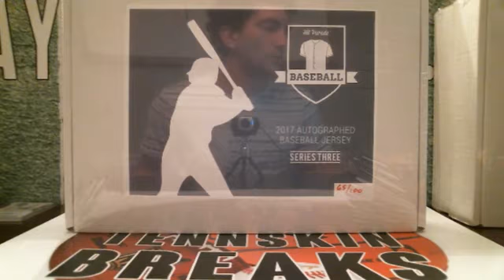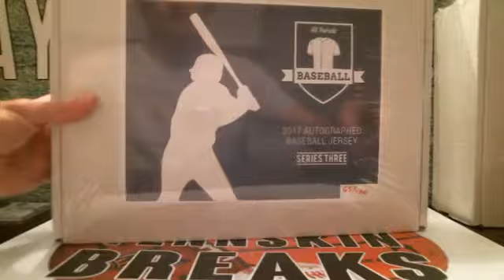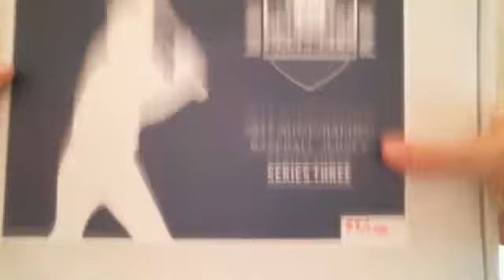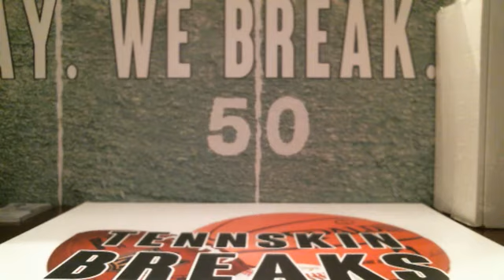3/27/17 - 2017 Hit Parade Series 3 Autographed Baseball Jersey 1 Box Break